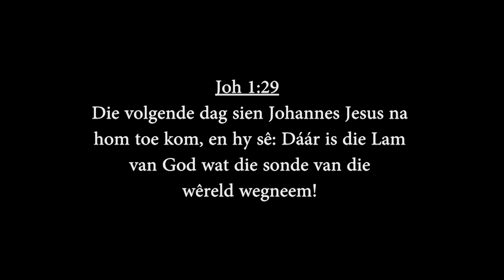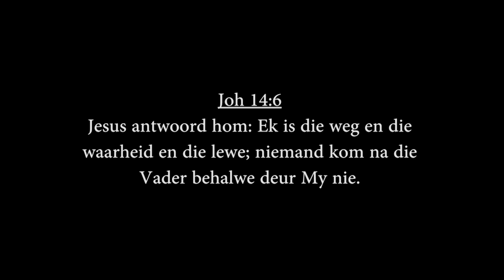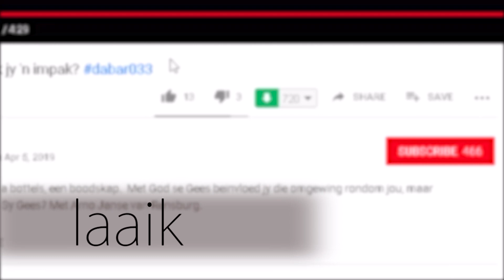Slotte en sleutels | Hilin Visagie | School of Fire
Slotte maak moeilik oop sonder die regte toerusting, netso werk daai beginsel in die res van die lewe.  Pas dit geestelik toe en groei in die Here.
Met Hilin Visagie